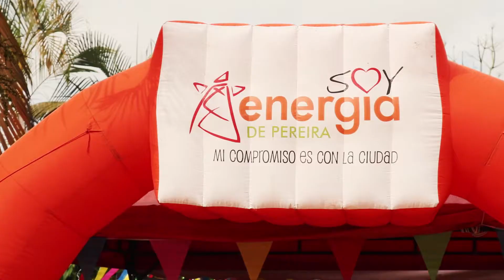Día de la familia Energía de Pereira 2019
Celebración del día de la familia donde cada área participó con la venta de un producto alimenticio para compartir entre todos los colaboradores, los recursos recolectados fueron destinados a la fundación SANAR.